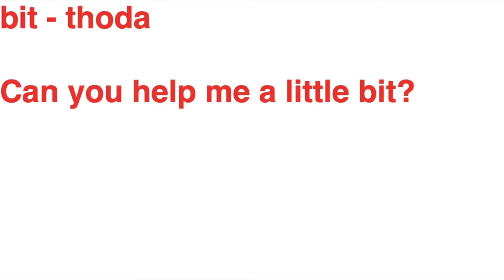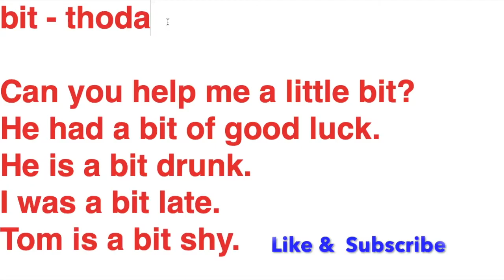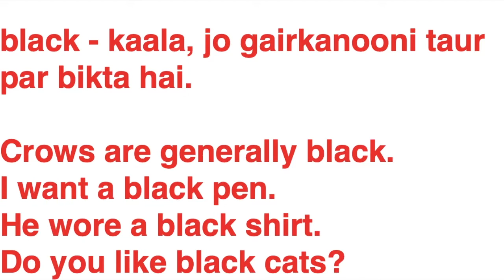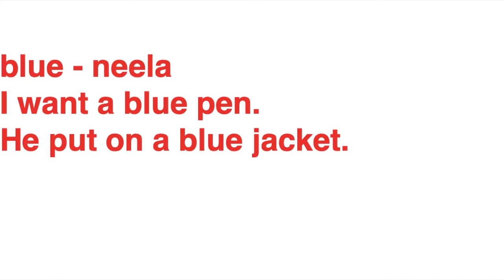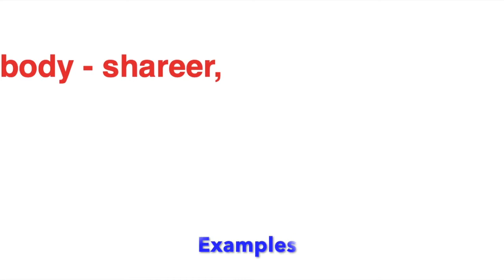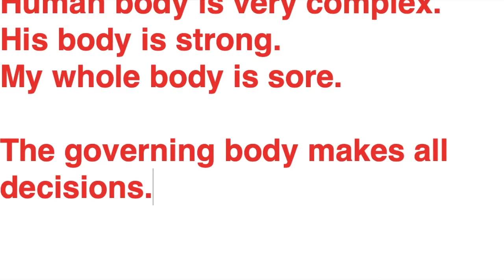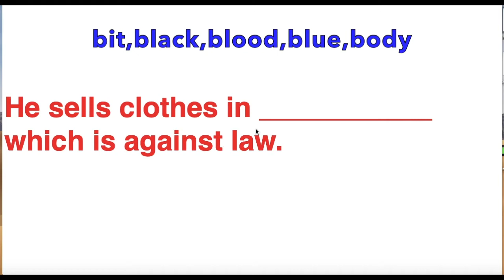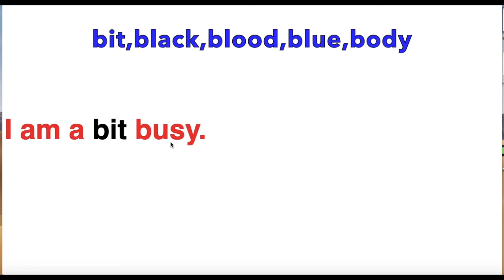Bit | Black | Blood | Blue | Body | Meaning in Hindi with Examples | मतलब हिंदी में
Halo Friends
How are you all? Doing good. In this video we will look at the Hindi meaning of 5 words. These words are bit, black, blood, blue and body. After looking at the Hindi meaning of these words, we will look at their example sentences. This will give an idea about the practical use of these words. So let us start understanding the Hindi meaning of these 5 words.
Queries that I solve in this video:
1) Bit Meaning in Hindi
2) Bit Meaning
3) Bit Full Meaning
4) Full Meaning of Bit
5) Bit Meaning Hindi
6) Black Meaning in Hindi
7) Black Meaning
8) Sentence with Word Black
9) Blood Meaning in Hindi
10) Blood Meaning
11) Meaning of Blood in Hindi
12) Blood is Thicker Than Water Meaning in Hindi
13) Blood ka Hindi Meaning
14) Blue Meaning in Hindi
15) Blue Meaning
16) Blue Hindi Meaning
17) Feeling Blue Meaning in Hindi
18) Body Meaning in Hindi
19) Body Meaning
20) Body Ka Meaning
21) Body Ki Meaning
22) Bit Kya Hota Hai
23) Sentence With Word Blood
24) Blue Hindi Translation
25) Sentence with Word Body

Friends the first word whose Hindi meaning that we are going to look at today is the word bit. Bit meaning in Hindi is thoda. So if you want to say thoda in English then you can make use of the word bit. Bit example sentences are 1) Can you help me a little bit? 2) He had a bit of good luck. 3) He is a bit drunk. 4) I was a bit late. 5) Tom is a bit shy.
Friends, there is another meaning of the word bit. The word bit is the past form of bite. Bite in Hindi is kaatna. And hence bit meaning is kaata. Let us look at the example sentences. 1) A dog bit me. 2) I bit my lip. 3) Something bit me. We have discussed Bit Meaning in detail in this video. Those looking for Bit full meaning can watch this.
Link to my other videos are here:
Friends the second word whose Hindi meaning we are going to look at today is the word black. Black meaning in Hindi is kaala. So if you want to say kaala in English then you can make use of the word black. Let us look at some examples. 1) Crows are generally black. 2) I want a black pen. 3) He wore a black shirt. 4) Do you like black cats? 5) Is that black bag yours? We discuss Black Meaning in detail.
Friends there is also another meaning associated with the word black. Anything sold illegally is also termed as being sold in black. Let us look at the example. 1) He sells movie tickets in black.
Friends the third word whose Hindi meaning we are going to look at today is the word blood. Blood meaning in Hindi is khoon or rakt. So if you want to say khoon or rakt in Hindi then you can make use of the word blood. Example sentences are 1) We often donate blood. 2) Blood was coming out from his finger. 3) Blood is thicker than water. 4) I didn’t donate blood. We discuss Blood Meaning in detail
Friends the fourth word whose Hindi meaning we are going to look at today is the word blue. Blue meaning in Hindi is Kaala. So if you want to say neela in English then you can make use of the word blue. Let us look at some examples. 1) I want a blue pen. 2) He put on a blue jacket. 3) I have blue eyes. 4) Tom owns a blue car. We discuss Blue Meaning in detail in this video.
Friends there is also another meaning associated with the word blue. The other meaning of the word blue is to feel sad or udaas hona. So if you want to say like you are feeling sad then you can make use of the word blue. Let us take a look at the example. I feel blue because of my low marks in the exam.
Friends, the final word whose Hindi meaning we are going to look at today is the word body. Body meaning in Hindi is shareer. Let us look at some examples. 1) A healthy mind rests in a healthy body. 2) Human body is very complex. 3) His body is strong. 4) My whole body is sore. We have discussed Body Meaning in depth in this video.
Friends the other meaning of the word body sanstha. So if you want to say sanstha in English then you can make use of the word body. Let us look at the example. 1) The governing body makes all decisions.
In the end we look at some fill in the blanks where you have to apply one of these 5 words.
You can mention in the comments below as to how can i improve my videos even more. If you want to get future notifications of my video, then make sure to hit the subscribe button and press the bell icon so that you get notified of the new videos that i post here on YouTube.